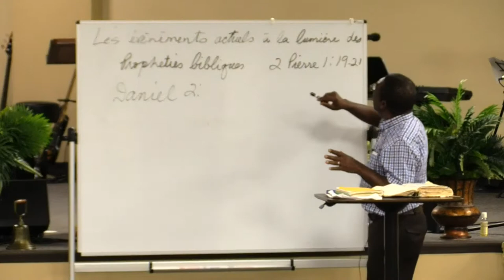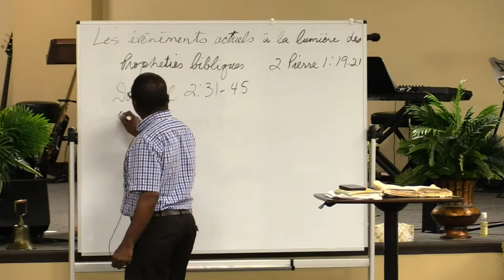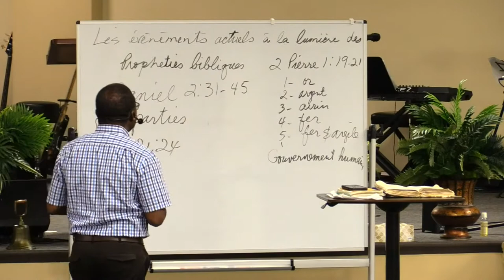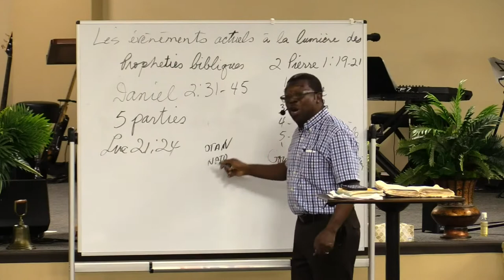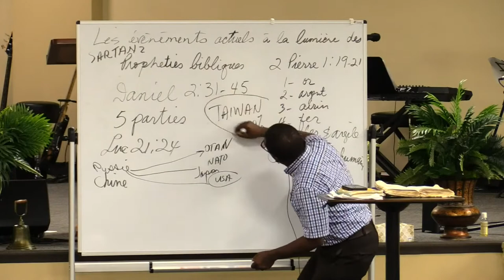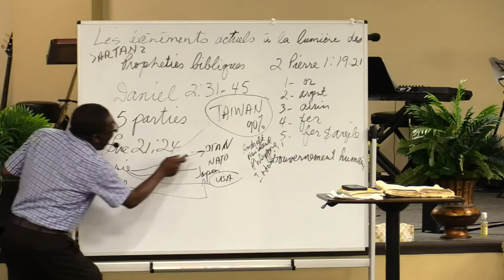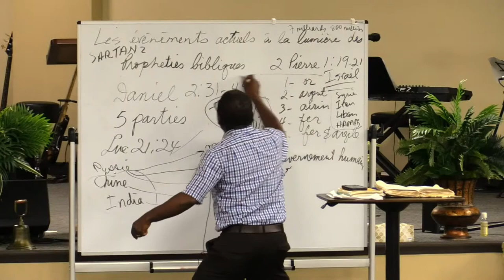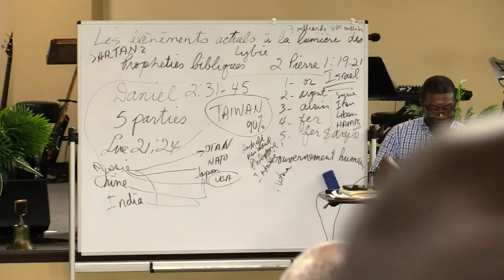Creole Bible Study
Pastor Philogene